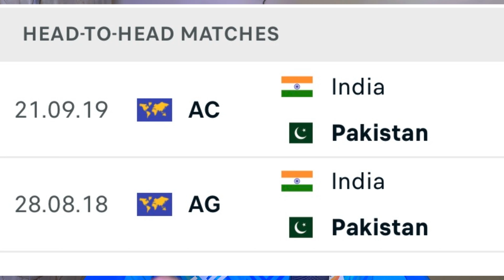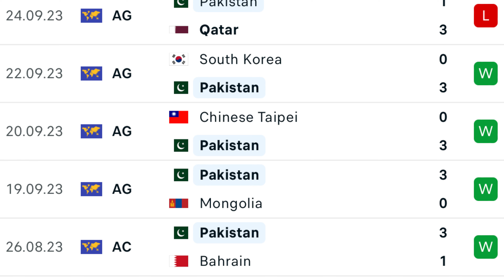India face Pakistan for fifth spot after quarterfinal loss | Pre Match Analysis